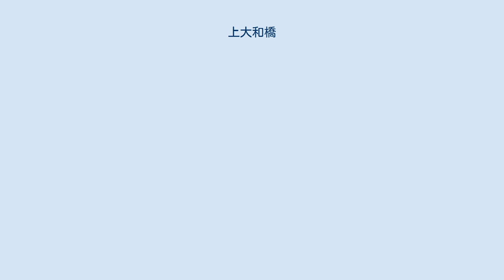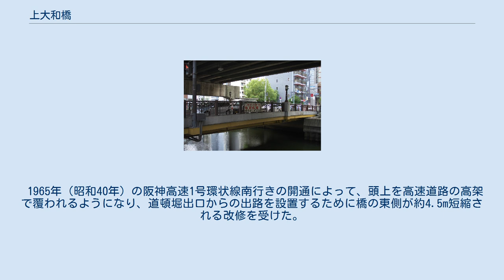上大和橋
上大和橋（かみやまとばし）は、大阪市の東横堀川に架かる橋。
 大阪市中央区瓦屋町3丁目と島之内2丁目の間を結んでいる。
 上大和橋（松屋町筋から撮影） 上大和橋（阪神高速1号環状線下から撮影） 東横堀川の最下流にある橋。
上大和橋から直角に西へ曲がって道頓堀川になっている。
1615年（元和元年）に道頓堀川が開削後、この地は物資の集散地として荷車などが集まる所となり、東横堀川西岸道路の延長上に大和橋が架けられたと伝わる。
宝暦年間にこの大和橋を廃して、道頓堀川北岸道路の延長上に上大和橋が架けられた。
また、旧大和橋のひとつ下流側に架かっていた中橋が下大和橋に改称されている。
橋名は道頓堀川北岸の町名「道頓堀大和町」に由来する。
 明治期になっても木橋のままで、1881年（明治14年）の記録では橋長37.8m、幅員3.8mとある。
1897年（明治30年）頃に架け替えられ、幅員は6mほどになったが、依然木橋のままで、近代化に及ばなかった。
 關一市長の第一次都市計画事業の中の橋梁改築事業により、1925年（大正14年）10月に橋長35.8m、幅員9.1mの三径間の単純鋼桁橋として生まれ変わった。
 1965年（昭和40年）の阪神高速1号環状線南行きの開通によって、頭上を高速道路の高架で覆われるようになり、道頓堀出口からの出路を設置するために橋の東側が約4.5m短縮される改修を受けた。